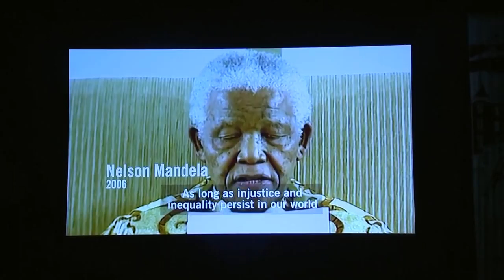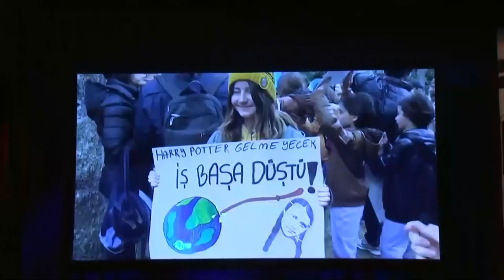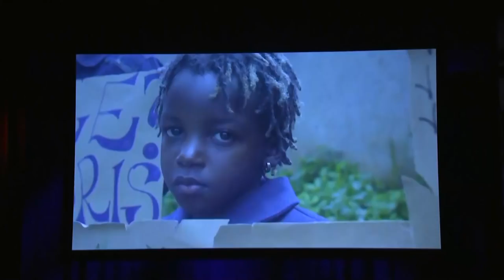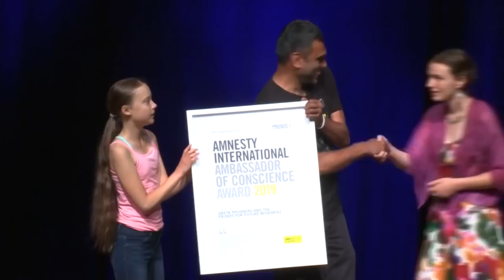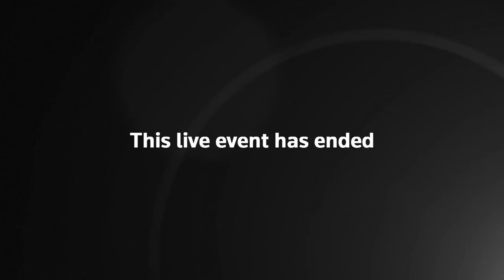Greta Thunberg and Fridays For Future honoured by Amnesty International – watch live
Amnesty International presents its 2019 Ambassador of Conscience Award to Swedish teen Greta Thunberg and the Fridays for Future Movement for their work bringing attention to the climate change movement